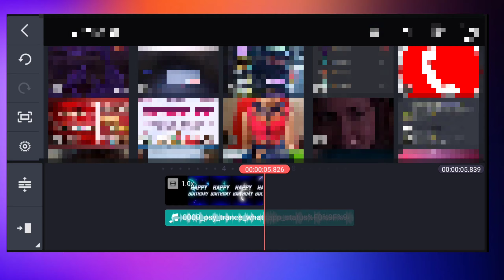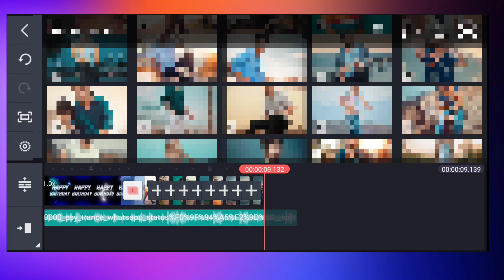happy birthday video editing | happy birthday status video editing | alight motion tutorial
happy birthday video editing | happy birthday video editing | alight motion tutorial | video editing

⚡️Video credit⚡️
Model : NSB picture Instagram I'd

Use!!!..